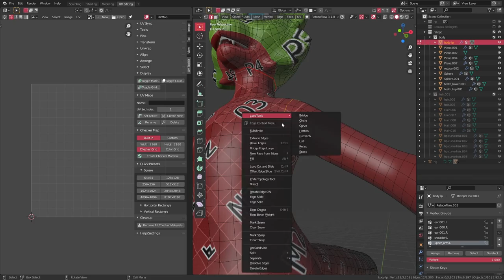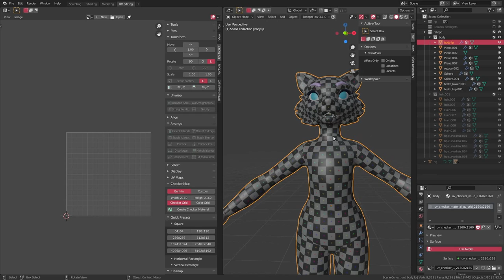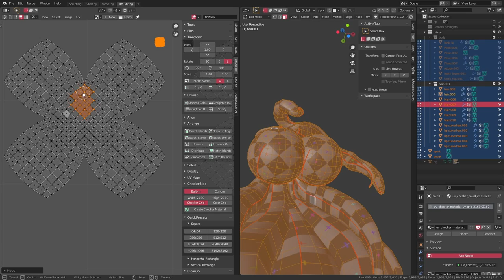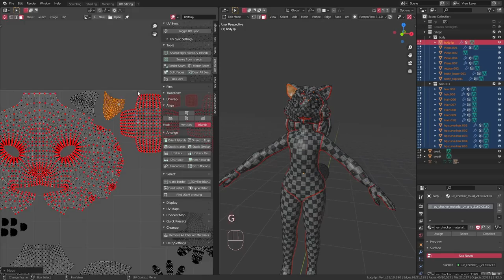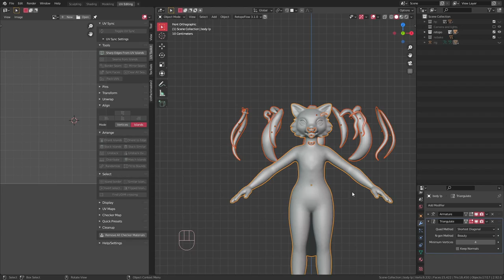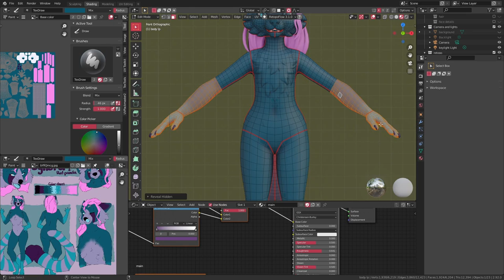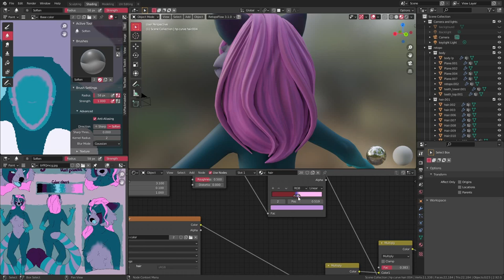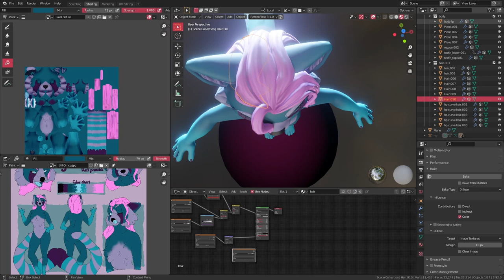Synorei - Blender character creation process || Part 3 - UVs, Baking, and Materials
I'm Back with another Blender Character creation process series here's part 3 - UVs, Baking, and Materials

This one's another VRchat commission of this here character Synorei.

FAQs:
Q:Do you use a tablet for digital art?
A: yes, I have a Huion kamvas 16(2021). I wouldn't recommend using a mouse for sculpting/ painting, it's really slow and kinda bad for your hands. A cheap pad tablet is pretty good to start with though, you don't need a fancy screen tablet.

Q: will you make a tutorial?
A: maybe, at some point. I'm still learning myself, and there are loads of people way more qualified to teach stuff.

In this video I UV unwrap the model, bake the normal map and ambient occlusion using Xnormal, a free baking software, and then I paint the textures in blender.

Content:
0:00 intro
0:10 UV mapping
7:14 baking
9:10 painting
15:37 done & announcements